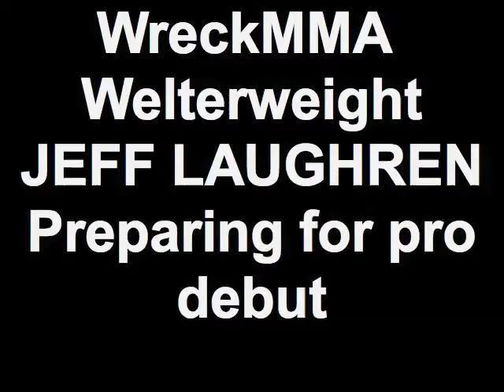WreckMMA Welterweight JEFF LAUGHREN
Profile of Wreck MMA welterweight Jeff Laughren in advance of his pro debut April 16.
A steelworker who lives in Rockland, Ont., Laughren (lock-wren) will be one of 10 bouts during Unite for Brian's Fight, a card dedicated to raising money for the family of Brian Dyck, an Ottawa police officer diagnosed with ALS (Lou Gehrig's disease).
Tickets through ticketmaster.ca.
Wreckmma.com
Produced by Dan Carle